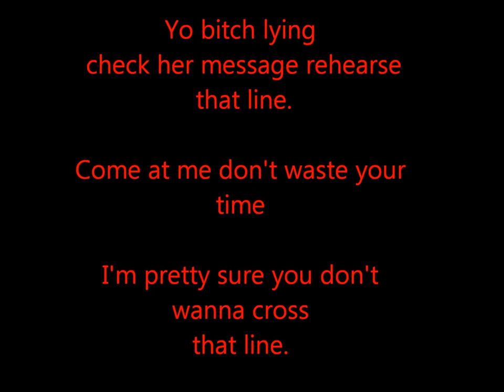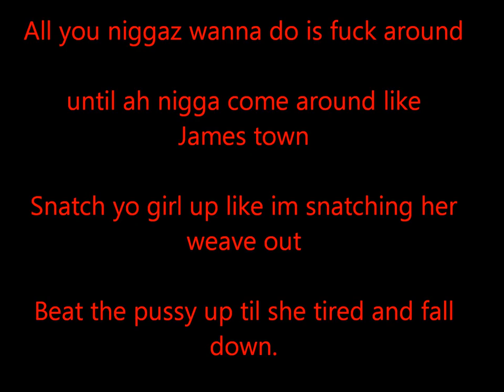Robert Hairston - Fire